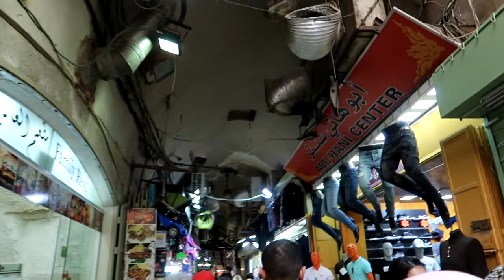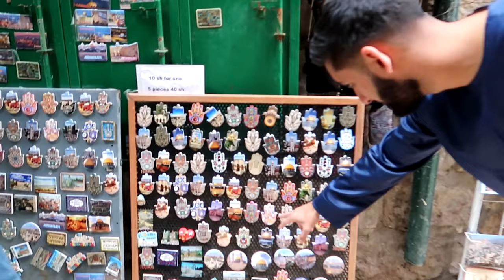Palestine Vlog - Tour of Al-Aqsa Compound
Praying Fajr was one of the first things we did as a group. After praying and just looking around the compound, a Lady invited us to go visit our home, she showed such hospitality even when we could see the state of her home, 8 people lived together in a room, two young children who we briefly got to speak to. You'll scenes of us walking through the market and stall of the old town, mini get to know of one of the brothers Adam (@a__pkk).

You'll see the main mosque of Al-Aqsa, a snippet of the Dome of the Rock and then our Tour begins, which also includes the lesser known Mosque El-Marwani.

Our tour was lead by Sheikh Saleh, a man known well by the local people and took very good care of us, Alhamdullilah.